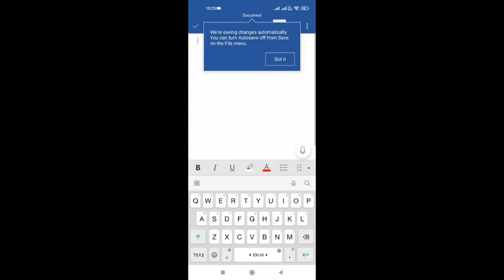Convert image to text - Extract text from images